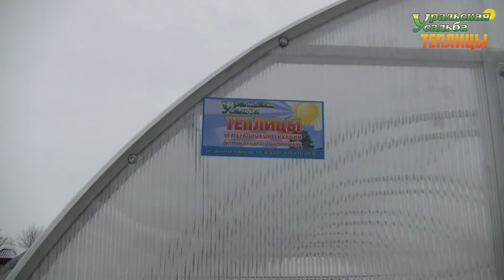ТЕПЛИЦА ФЕРМЕР 3М VIP. ТЕПЛИЦА УСИЛЕННАЯ АРОЧНАЯ. ПОЛИМЕРНО ПОРОШКОВАЯ ПОКРАСКА КАРКАСА ТЕПЛИЦЫ.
Теплица Фермер 3м VIP, размер 3х6 метров. Покрытие сотовый поликарбонат 4мм Карбогласс усиленный. Установка на брус 100х100 с креплением бруса к бетонному основанию.
ПОСЕТИТЬ ВЫСТАВКУ ТЕПЛИЦ, ЗАКАЗАТЬ И ПРИОБРЕСТИ ПРОДУКЦИЮ МОЖНО ПО АДРЕСУ:
2) АКСЕССУАРЫ ДЛЯ ТЕПЛИЦ. ГРЯДКИ В ТЕПЛИЦЕ. УПЛОТНИТЕЛЬ ТОРЦЕВОЙ.ОБОГРЕВ ПОЧВЫ. ПОЛИКАРБОНАТ. АВТОМАТИЧЕСКОЕ ПРОВЕТРИВАНИЕ. ДВЕРИ. ФРАМУГИ. ПЕРФОЛЕНТА.
7) ТЕПЛИЦЫ "ДАЧНИК 3М ПОЛИМЕР ЦИНК 20-30". СО СЬЕМНОЙ КРЫШЕЙ И БЕЗ. ФОРМА ДОМИКОМ. ШИРИНА 3 МЕТРА.
8) ТЕПЛИЦЫ "АРОЧНЫЕ 1,5М. 2М. 2,5М. 3М". "АРОЧНАЯ 3М КРЕПЫШ". "ФЕРМЕР 3М". ФЕРМЕР 3М VIP". "АРОЧНАЯ ЭКО". ШИРИНА 1,5-3 МЕТРА. ДЛИНА НЕОГРАНИЧЕННА
11) ТЕПЛИЦЫ КАПЛЕВИДНОЙ И ГОТИЧЕСКОЙ ФОРМЫ: "КАПЕЛЬКА 3М - 2,5М"; "КАПЕЛЬКА VIP"; "КАПЕЛЬКА КРЕПЫШ"; "КАПЕЛЬКА VIP МОНОЛИТ"; "УРАЛЬСКАЯ VIP"; "VICTORY,"